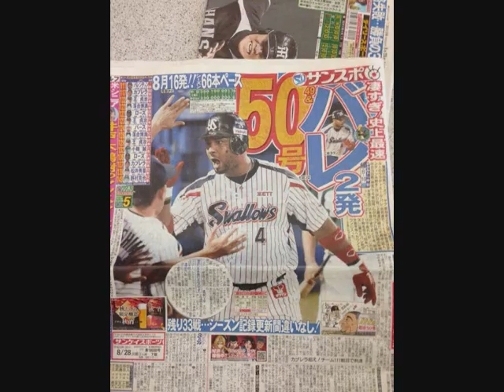Coco "The King" Balentien